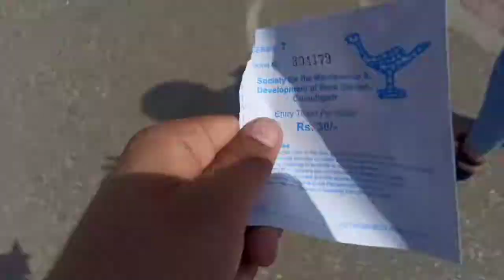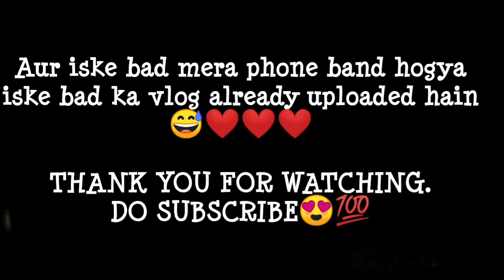The day when my phone stopped working | Best days ever spent in Chandigarh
ThankYou for watching the vlog guys
Acha laga to like kardena and nai laga to dislike kardena😅😅